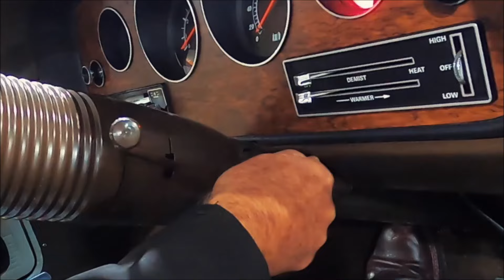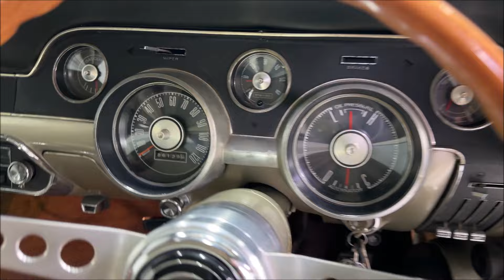FOR SALE - 1967 Ford Mustang Fastback 289 V8 2+2 - Lime Gold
Australian Muscle Car Sales proudly presents for sale a 1967 Ford Mustang Fastback 289 V8 2+2 - Lime Gold

Unrestored stunning '67 289 C code Fastback Mustang in Lime Gold Metallic now for sale. Located in Putney, NSW. A glorious California delivered example arriving in Australia in 1972, this C code Fastback was treated to an excellent mirror image RHD conversion by Bob Williamson in the early 1980s.

The Mustang comes fully documented with the original log books and full ownership history. The original owner was a California based Army Lieutenant, a Mr. Jimmie Strodtman. A soldier in the US Army, he was transferred to Australia and brought the Mustang with him in the early 1970s. The Mustang was subsequently sold to a Mr. Kevin Tucker who converted the car to RHD. Then sold to Mr. Ian Newell, a fastidious Mustang enthusiast who purchased the Fastback in 1983 and owned it until 2019. The current owner has enjoyed this special Mustang for the past five years. The Mustang presents in outstanding condition throughout.

The Fastback featured the matching numbers maintained stock 289 C code V8 with 2bbl Carter carby, running through to the original 3 speed T-bar C4 Cruisomatic and 8 inch diff. The Mustang still runs the factory exhaust manifold and dual exhaust system. The car starts in a blink and runs super smooth with a mild quiet note.